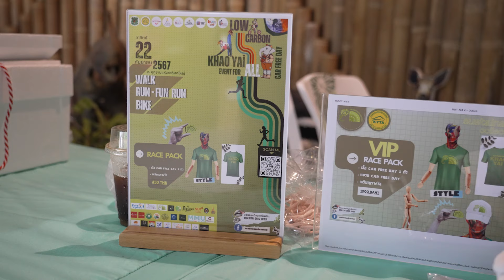Khaoyai Car Free Day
22 กันยายน 🌱ชวนทุกคนลดการใช้รถยนต์ส่วนบุคคล
หันมาใช้รถขนส่งมวลชน และรถจักรยาน ลดปริมาณรถยนต์ในท้องถนน ส่งผลถึงการลดปัญหามลพิษทางอากาศจากยานพาหนะ และยกระดับคุณภาพอากาศให้ดีขึ้น
รวมทั้งลดปัญหาการจราจรติดขัด การเกิดอุบัติเหตุ ช่วยประหยัดเวลาในการเดินทาง และจะส่งผลต่อการประหยัดพลังงานน้ำมัน รวมทั้งช่วยลดค่าใช้จ่ายในการเดินทาง
สภาอุตสาหกรรมท่องเที่ยวจังหวัดนครราชสีมา ร่วมกับสมาคมการท่องเที่ยวเขาใหญ่ และภาคีเครือข่ายทั้งภาครัฐและเอกชน จัดงานวันเขาใหญ่ปลอดรถ 2024 (Khao Yai Car Free Day 2024)
👉🏻ในวันอาทิตย์ที่ 22 กันยายน 2567
👉🏻ณ อุทยานแห่งชาติเขาใหญ่ มรดกโลก
⚡️เชิญชวนกันมาเดิน ปั่น วิ่ง ขึ้นเขาใหญ่ เตรียมฟิตซ้อมกันให้ดีๆ
🚗 ภายหลังเสร็จงาน (มีรถรับ-ส่งลงมาจากเขาใหญ่)
ชวนแฟน ๆ เบิกทางมาสนุกและดูแลสิ่งแวดล้อมไปด้วยกันครับ 🌱